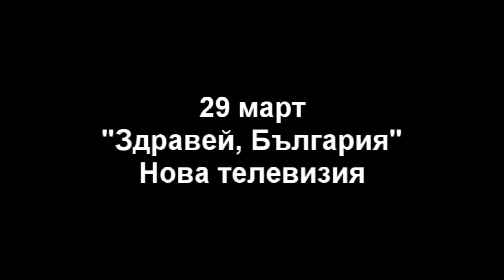"Кръста 2" по Нова телевизия.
По време на сутрешния блок на Нова телевизия, "Здравей, България,  беше излъчен клипът "Кръста-минало и настояще 2".